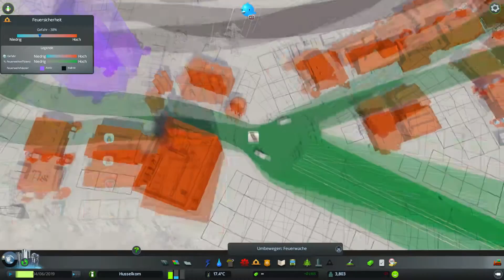Die neue Straßenbahn kommt gut an - Cities Skylines S3 #08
Herzlich Willkommen zur 3.Staffel Cities Skylines. Wir spielen auf der Map Island Crossing von Severon aus dem Steam Workshop. Wenn ihr Vorschläge, Namenswünsche oder ähnliches an mich habt, schreibt sie gerne in die Kommentare.

Ich spiele mit den Addons: After Dark, Snowfall und Match Day

Mein Equipment:

PC: hp pavilion hpe h9-1245eg phoenix (PC wurde 2012 kauft)
Bestandteile:
          - Intel i7-3770 | 4x 3,40 GHz
          - AMD Radeon HD 7950 | 3GB GPU-Speicher (DDR 5)
          - 12 GB DDR3 Ram (2x 4GB / 2x 2GB)
          - SATA HDD 2TB Festplatte mit 7.200 U/min
          - 600 Watt Netzteil
Tastatur: Logitech G910
Maus: Logitech G500
Headset: Sennheiser PC 360
Mikrofon: Rode NT-USB mit Rode PSA1
Webcam: Logitech c920
Schnittprogramm: Sony Movie Studio Platinum 12.0
Aufnahmeprogramm: open broadcaster software / Loilo Game Recorder und Audacity